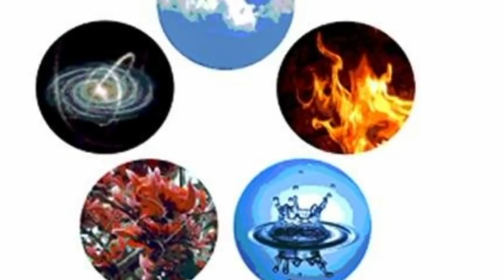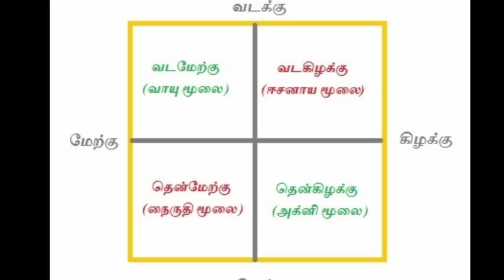சமையலறையில் குடி தண்ணீர் எந்த திசையில் இருக்க வேண்டும் | Vastu for Drinking Water in Tamil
வீடுகளில் பொதுவாக வாஸ்து சாஸ்திரம் பார்த்து வீட்டின் தண்ணீர் தொட்டி அமைக்கப்படும். ஆனால், நாம் குடிக்கும் தண்ணீர் சமையலறையில் எந்த திசையில் வைக்க வேண்டும் வாஸ்து சாஸ்திரத்தின்படி என்பது பலருக்கு தெரிந்திருக்க வாய்ப்பில்லை. சமையலறையில் எந்த திசையில் குடிக்கும் தண்ணீர் வைத்தால், என்ன பலன்? என்பதையும் இந்த பதிவில் விரிவாக காணலாம்.

Here we have Vastu for water in Tamil  ,Vastu for drinking water in Tamil and also Drinking water direction as per vastu.